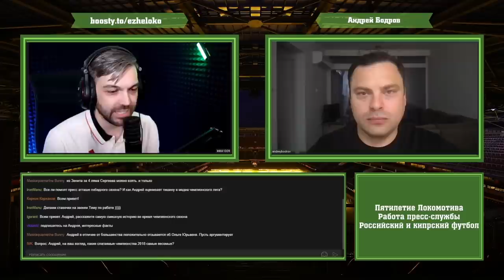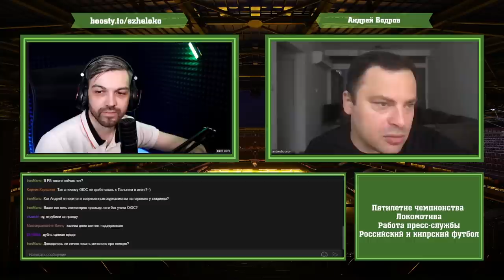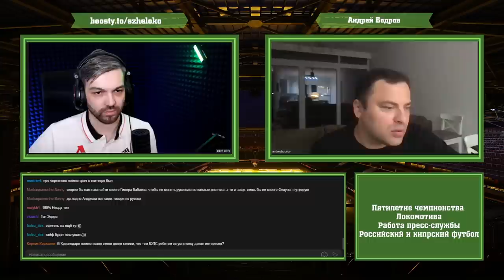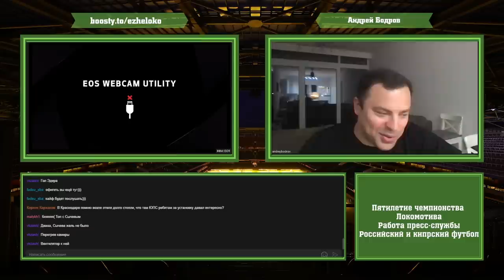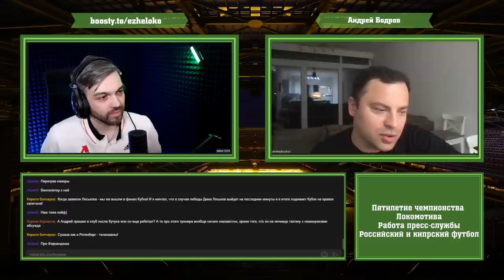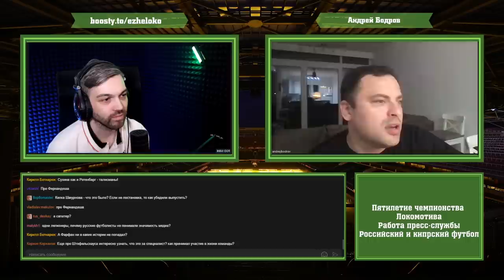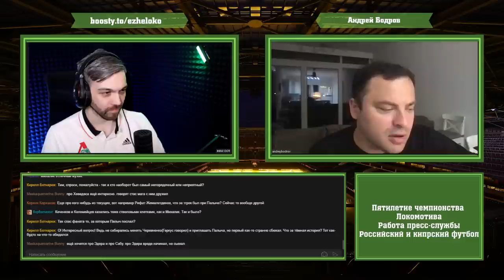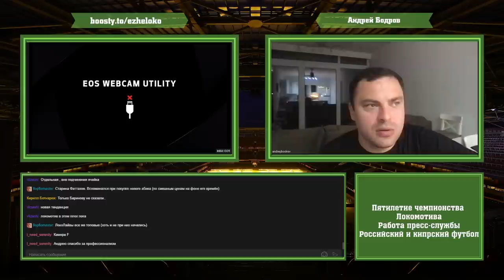АНДРЕЙ БОДРОВ - МНОЖЕСТВО ИСТОРИЙ О РАБОТЕ В ЛОКОМОТИВЕ, ЗОЛОТОМ СЕЗОНЕ, КИПРСКОМ ФУТБОЛЕ И ДРУГОМ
Короткая промо-версия нашего буквально минутного разговора с Андреем Бодровым на самые разные темы. От прихода в Локомотив до увольнения.

Прямой эфир проходил на vkplay.live/ezheloko